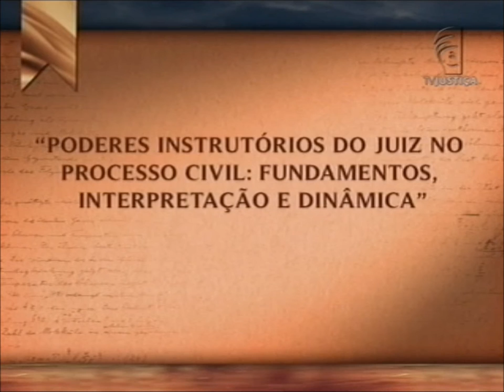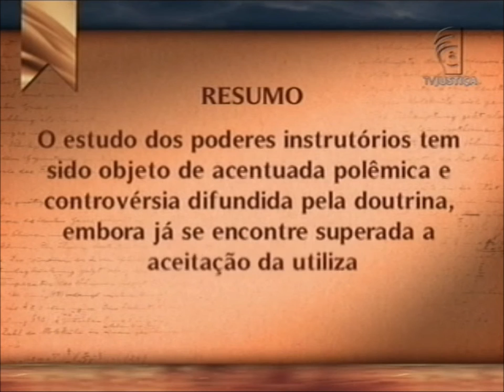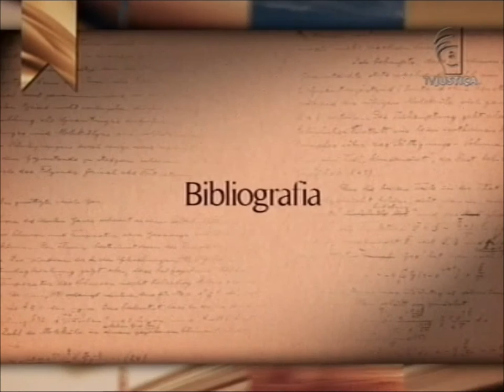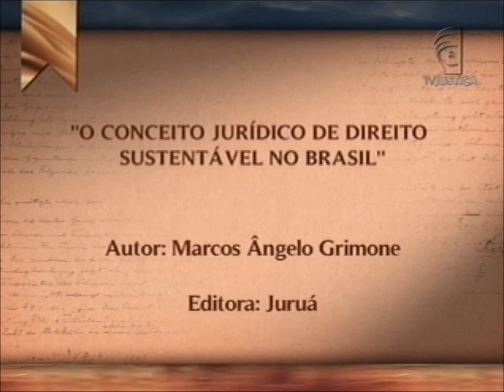Academia - Poderes instrutórios (21/07/13)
O programa Academia desta semana apresenta a dissertação sobre os poderes instrutórios do juiz no processo civil. Ela foi apresentada por Daniel Penteado de Castro à Universidade de São Paulo (USP), para obtenção do título de mestre em Direito. Leia a íntegra da sinopse